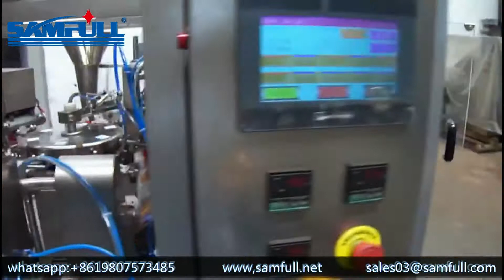China Samfull automatic cashew nut pre-made bag packing machine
China Samfull automatic cashew nut pre-made bag packing machine. Suitable for irregular lumpy and granular materials, such as candy, puffed food, small biscuits, fried dried fruit, sugar, frozen food and hardware and plastic products, etc.
Suitable for measuring and packing anomalous lumpish and granule
materials, such as candy, popped food, biscuit, roasted seeds and
nuts, granulated sugar, deep-frozen food, milk power, flour, amylum,
sauce and so on.